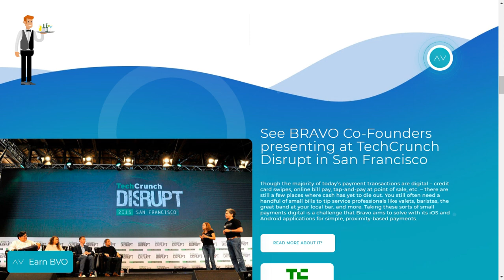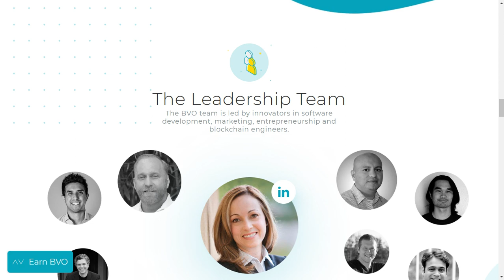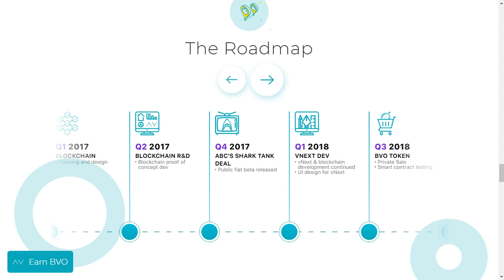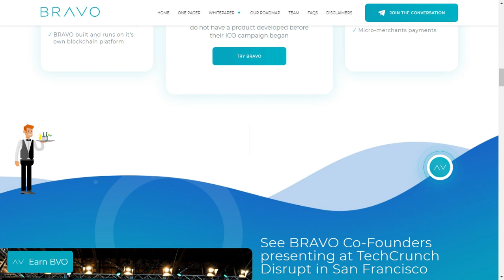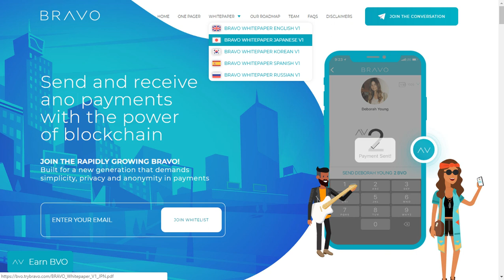BRAVO - Работающее приложение для платежей.